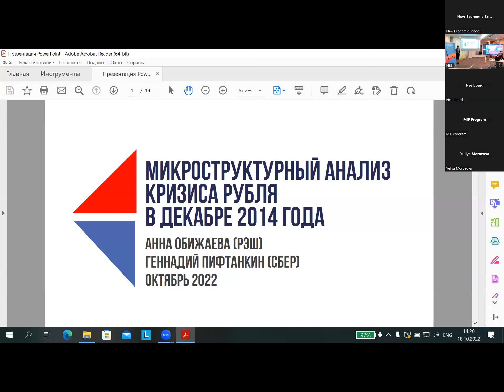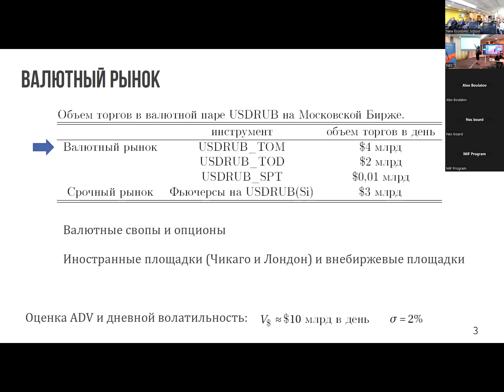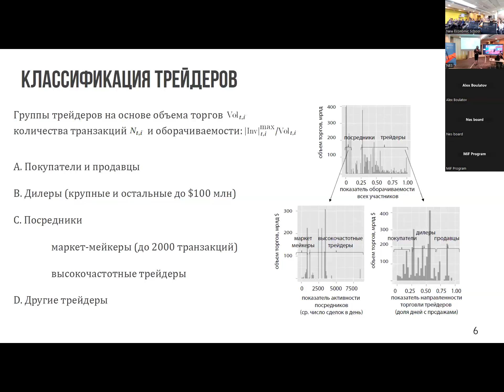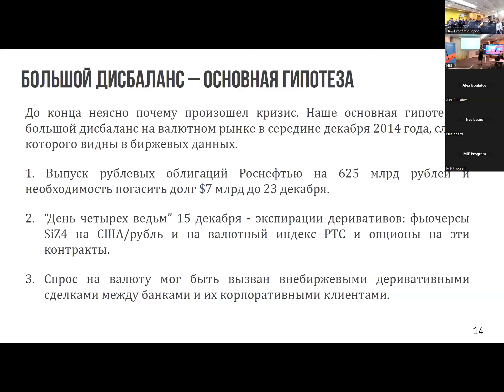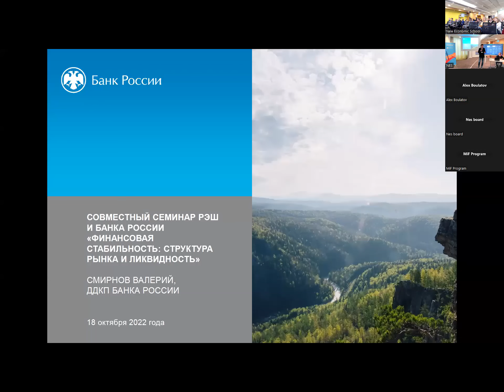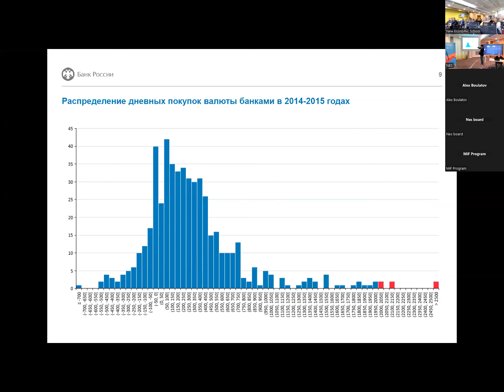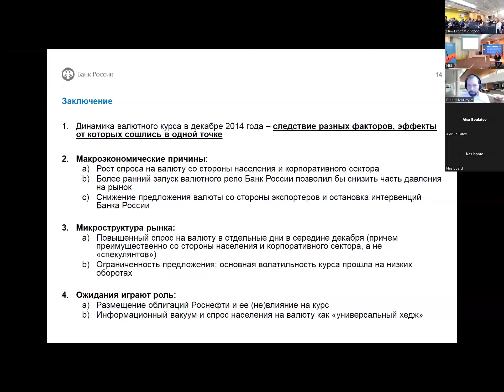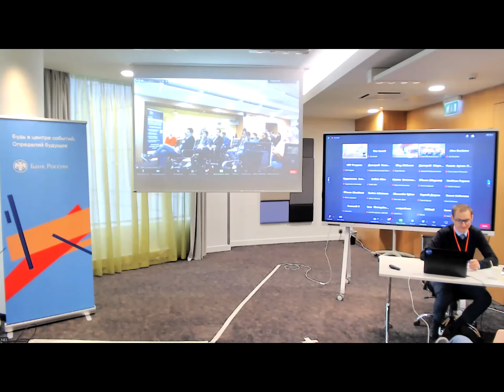Микроструктурный анализ кризиса рубля в декабре 2014 года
18 октября Российская экономическая школа и Центральный банк Российской Федерации провели 7-ой совместный семинар по теме «Финансовая стабильность: структура рынка и ликвидность».
Первый блок семинара был посвящен исследования финансовой стабильности на микроуровне, в контексте микроструктуры рынка. Анна Обижаева, PhD MIT, профессор финансов РЭШ, рассказала об анализе кризиса, который произошел на российском валютном рынке в середине декабря 2014 года, и, в частности, обсудила возможные причины кризиса, а также динамику ликвидности и действия участников рынка во время него. Многие кризисные явления имеют схожие глубинные механизмы, поэтому изучение прошедших кризисов может помочь нам более адекватно реагировать на кризисные явления в будущем (видео).